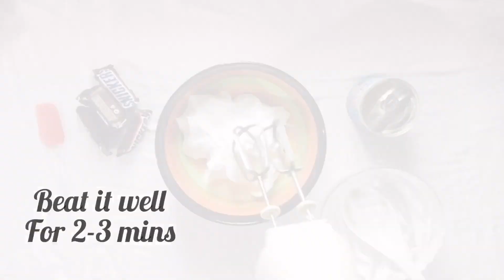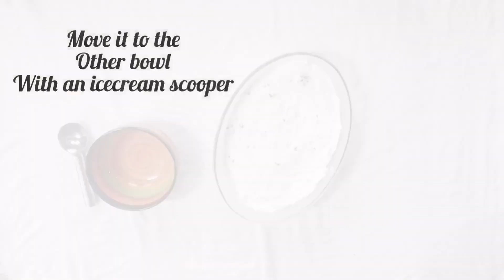How to make snickers icecream | only 3 ingredients | with whipping cream | tasty & yummy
Actually this is my preparation i really think why should not have a icecream with snickers!.
so i just try with snickers!.
only 3 ingredients are needed !...
this is very very easy and yummy recipe
You must try this recipe !. you will love it .

Ingredients:
Whipping cream
Condensed milk
Snickers ( choose your favourite chocolates)

If you like this video comment & share !.

Try this recipe & comment if you love it !.